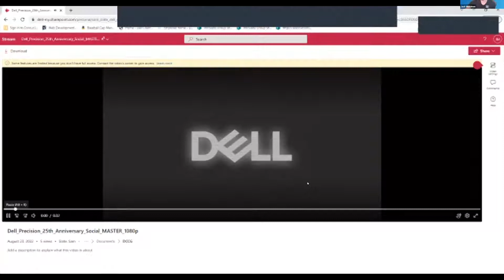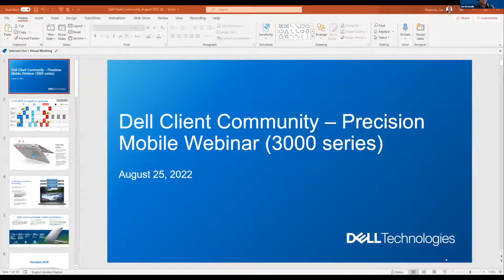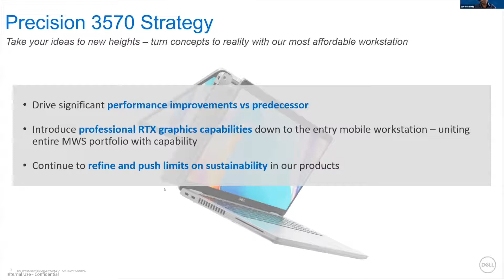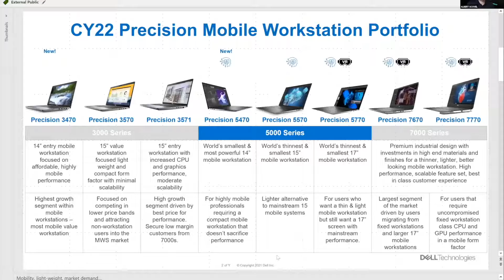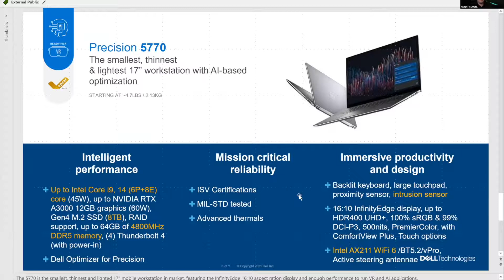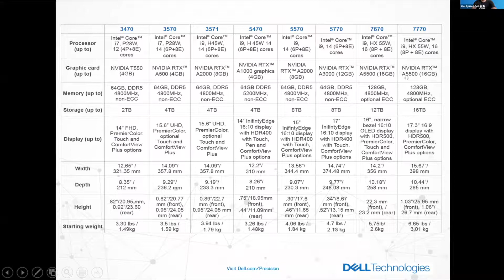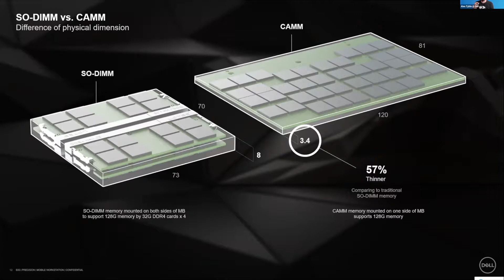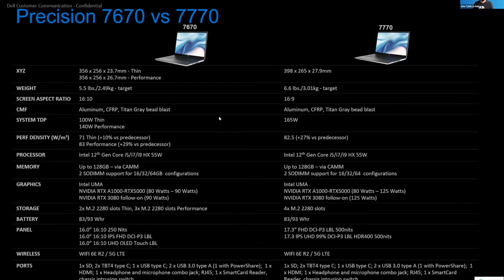Precision Mobile Webinar | Recording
Dell Client Community hosted a Precision Mobile focused webinar to celebrate the 25th anniversary of Dell Precision! At this event, we got an inside look into the new Dell Precision Mobile product line; the 3000, 5000, and 7000 series of Dell Precision mobile devices. You can access additional materials as a Del Client Community member on our website!